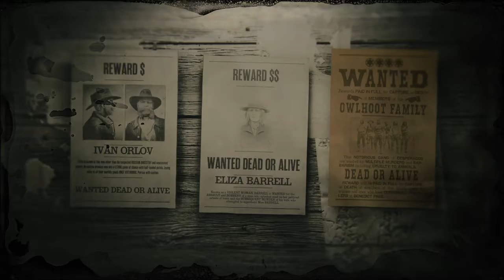RDR2 - Legendary Bounty - The Owlhoot Family - 4 Star